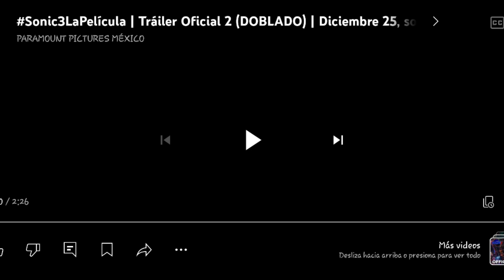REACCIONANDO AL TRAILER 2 DE SONIC LA PELÍCULA 3!